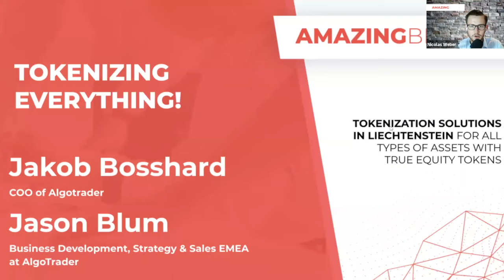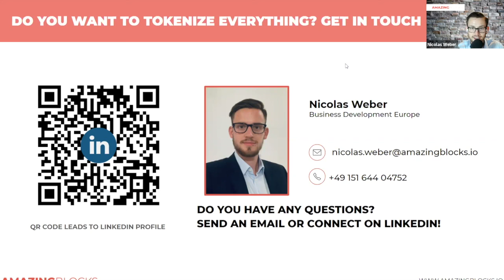TOKENIZING EVERYTHING! - Ep. # 8 - Institutional investors are entering the tokenization space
In episode #8 of TOKENIZING EVERYTHING! we invited our friends from AlgoTrader - Jakob Bosshaed (COO) and Jason Blum (Business Development, Strategy, Sales) to talk about the role of institutions in the tokenization space, special use cases like cattle, SMEs and watches as well as the special relationship of Liechtenstein and Switzerland as regulatory pioneers.

00:00 - Intro
00:47 - Introduction of AlgoTrader
01:50 - How can tokenization democratize finance?
03:59 - Are institutions entering the crypto space?
06:10 - What are the most common concerns of institutional clients?
07:10 - Are institutional investors only focusing on Bitcoin are also on other fields of blockchain?
08:53 - Why is the tokenization of SMEs - private equity- such an auspicious use case?
11:35 - How will institutions succeed in a market still primarily designed for retail investors?
13:58 - What are the best educational strategies to onboard people to the blockchain space?
17:33 - Switzerland and Liechtenstein - forerunners in the European Crypto Space
20:52 - What is the role of banks in the future of a token economy?
25:26 - What do you see as the best use cases for tokenization?
28:52 - Where do you see Blockchain & Tokenization in 10 years from now?
30:58 - Outro

5.

Do you like this video? We would be happy if you share it on social networks or forward it to your colleagues. If you are an expert in the field and want to criticize or endorse the content or some of its parts, feel free to leave a private note or contextually and we will respond or address.

Amazing Blocks offers a tokenization solution that enables its clients to tokenize various assets according to the Liechtenstein Token Act (software-as-a-service). The software covers both the issuance of tokens and investing in tokens. It suits the needs for tokenizing all kinds of assets (e.g. machines, cash flow generating contracts, trademarks, real estate, cars). Imagine that some asset should be tokenized. For this asset various tokens would make sense: Equity tokens, debt tokens, participation rights as tokens, ownership tokens, or any mixture of these tokens. The software of Amazing Blocks helps issuers to handle multiple assets and to issue multiple tokens for these assets. This is possible by integrating blockchain technology with the law (that is, the Liechtenstein Token Act). At the core, there is the "digital legal entity in Liechtenstein" based on “tokenized shares” which allows a very efficient foundation, a very efficient operation of the company and, thus, an efficient and flexible possibility to tokenize assets. This should now make a wide variety of tokenization projects possible, because the costs for tokenization are significantly reduced.

Last but not least, who do you want us to interview or do you want to be on our show?